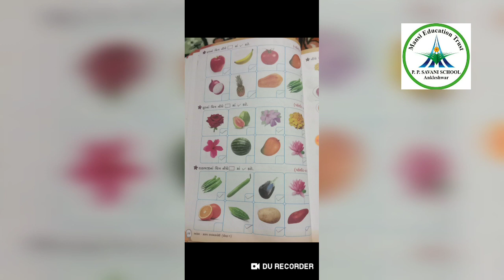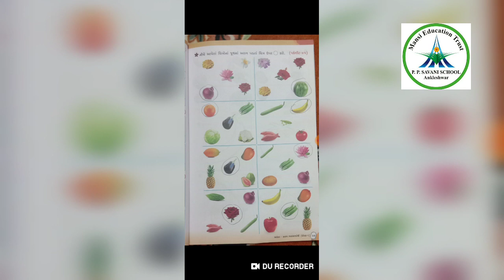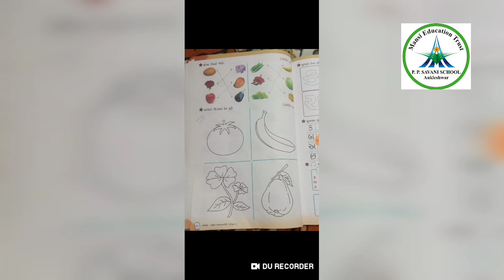Std-1 || Gujarati || Video-26 || Topic- path 5 || Date: 15/09/20